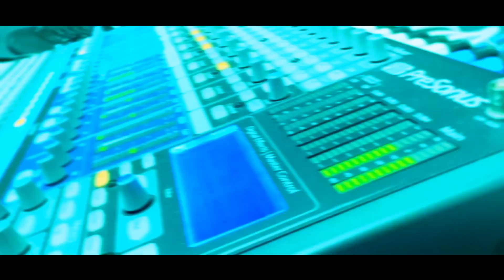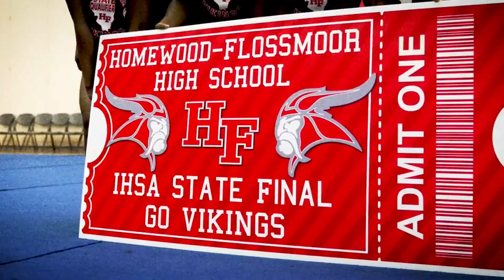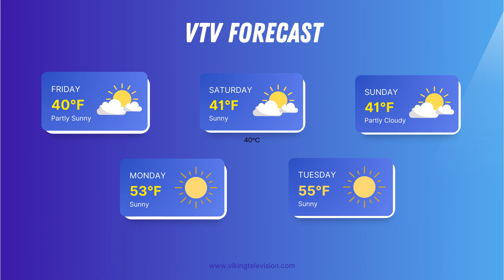The VTV Show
Entry to State Contest